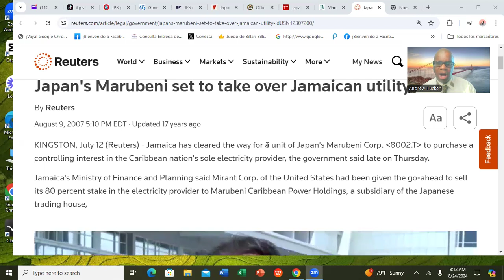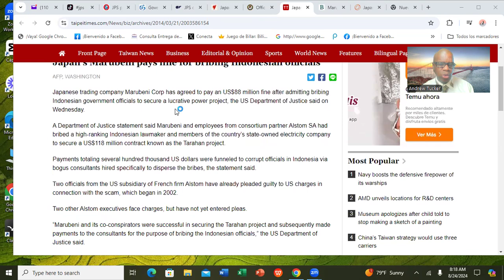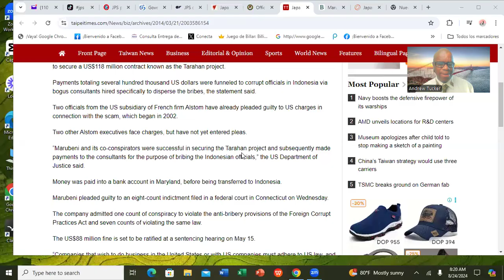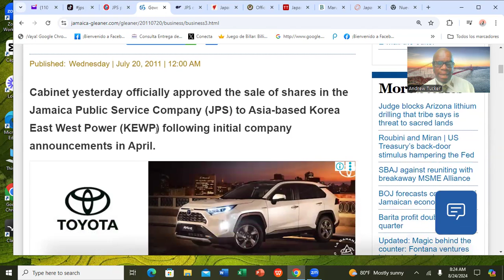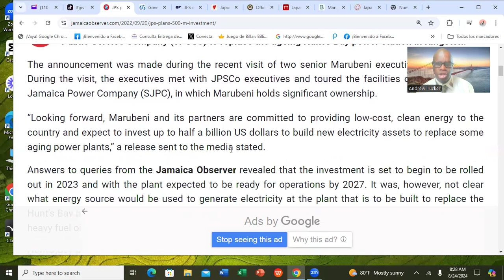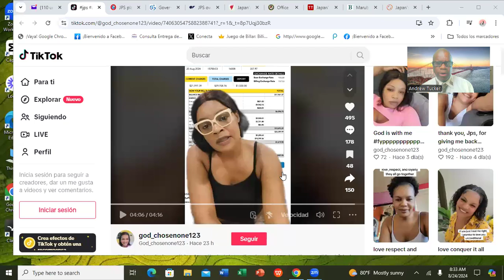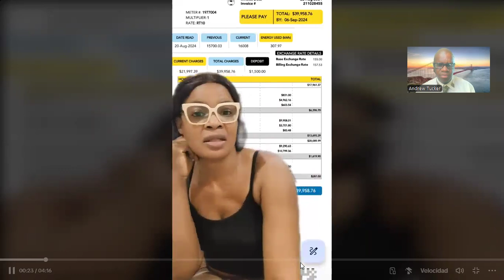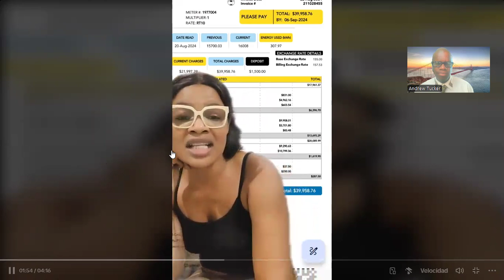WHO OWNS THE JAMAICA PUBLIC SERVICE COMPANY? WHY ARE JAMAICANS PAYING SO MUCH FOR ELECTRICITY???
The Jamaica Public Service Company is receiving much flak from the Jamaican public for their high electric bills. The question is: Who owns the Jamaica Public Service Company? Jamaicans need to be made aware of the contractural agreements made with these multinationals corporations, particularly when they have bought out prime assets and utilities. For years, Jamaicans have been kept in the dark, regarding said companies.